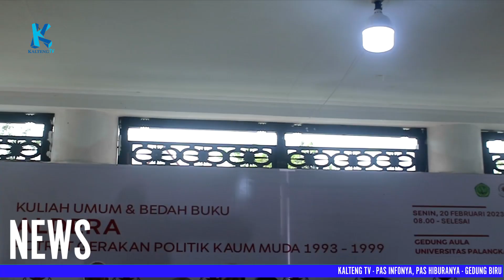MAHASISWA UPR ANTUSIAS IKUTI BEDAH BUKU ALDERA